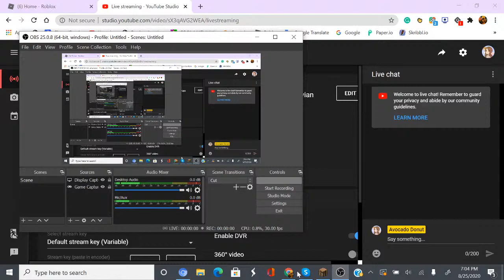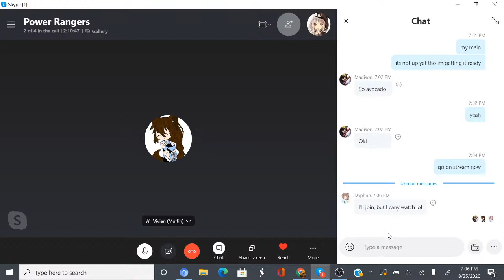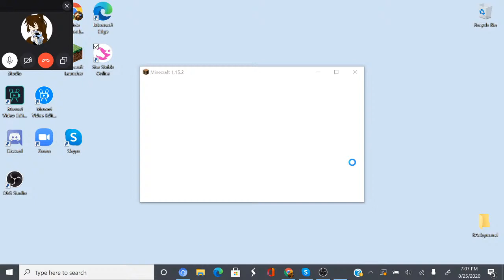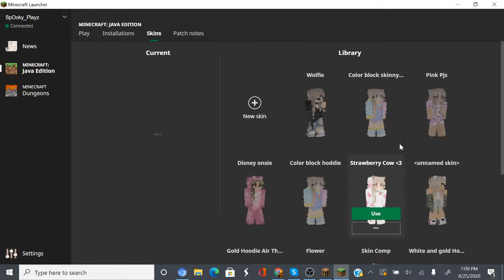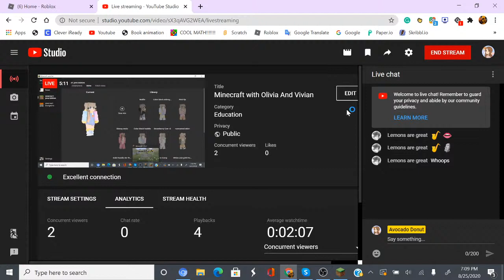Minecraft with Olivia And Vivian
MooNCRAFT